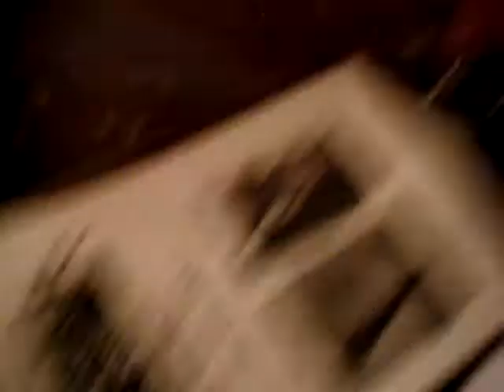In the mix 2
Dance Recital, house of dance